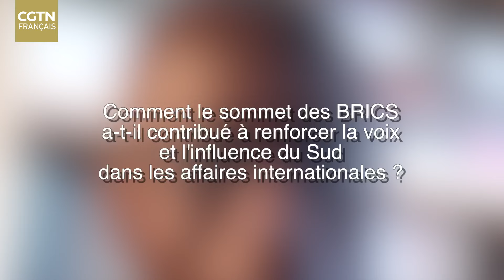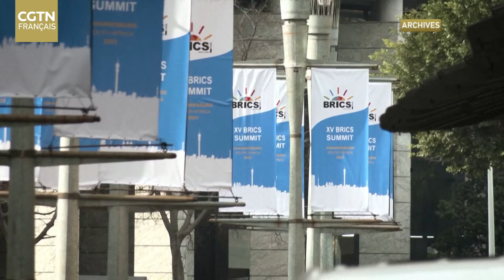POINT DE VUE AFRICAIN ''Les BRICS apportent une alternative au système économique mondial''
À l’approche du sommet 2024 des BRICS, Noël Magloire Ndoba, docteur congolais en économie, a partagé dans une interview à CGTN Français ses observations sur l’importance des BRICS pour la coopération multilatérale internationale et ses attentes quant au sommet de Kazan, en Russie.